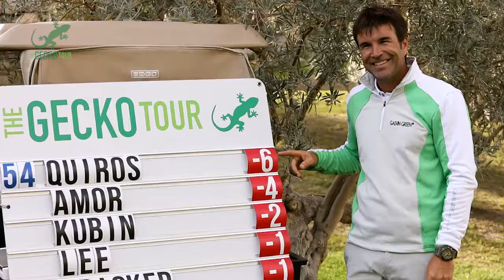Villa Padierna Alferini WAGR event 11-13 Feb 2019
The Gecko tour presents a short film of the Alferini WAGR event Villa Padierna.